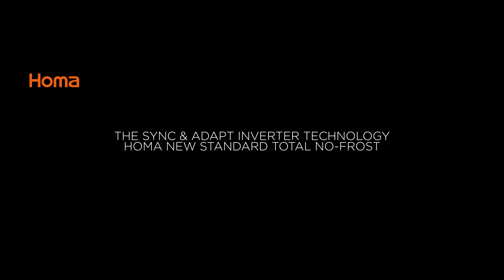2023 We are Side by Side | Homa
We are side by side, big size for all.
From stunning exterior full metal body to the sync & adapt inverter technology.
From visible beauty to invisible smartness.
That is our side by side total no frost.
Homa, your partner today & tomorrow.